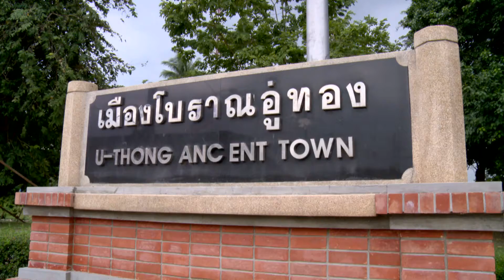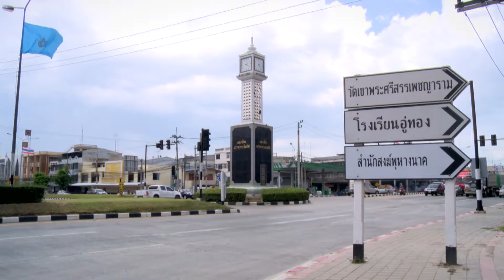ข่าวดึก NBT รายงานเมืองโบราณอู่ทองเดินหน้าพัฒนาเมืองเป็นสถานที่ท่องเที่ยวสำคัญของประเทศ(24 ส.ค.2559)